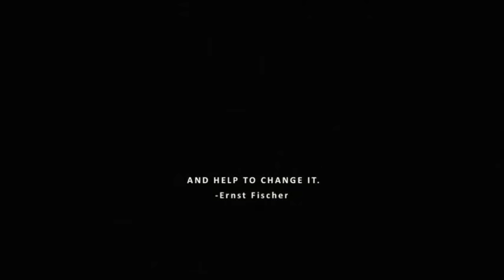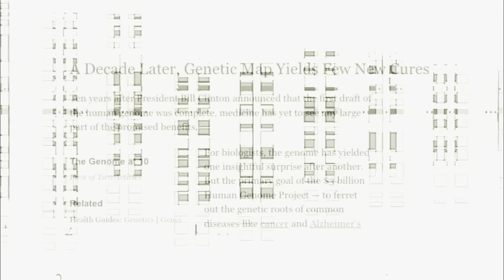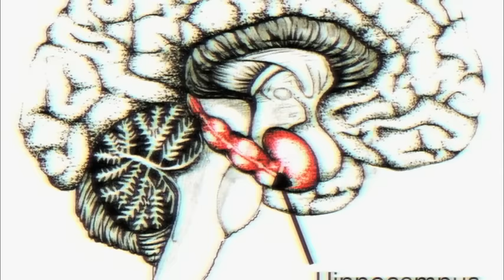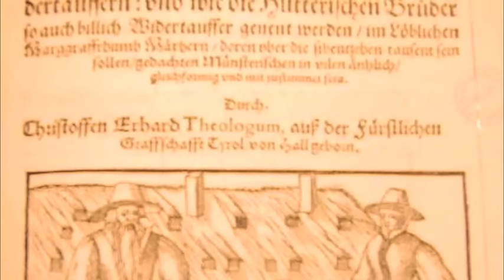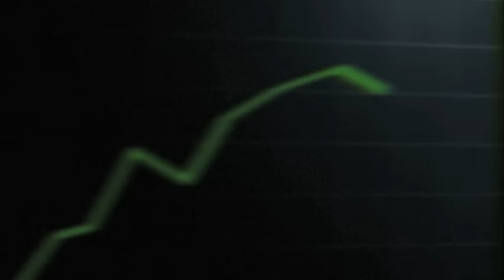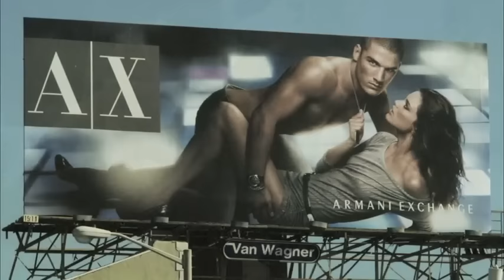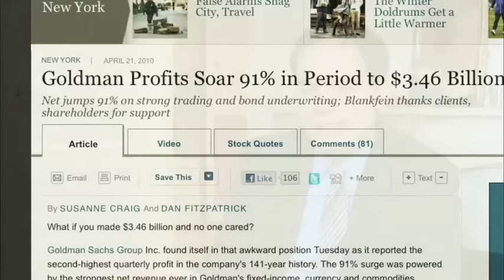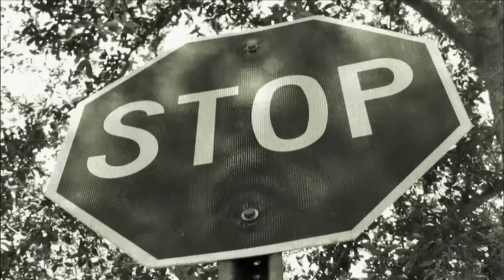ZEITGEIST: MOVING FORWARD | OFFICIAL RELEASE | 2011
This is the Official Online (Youtube) Release of "Zeitgeist: Moving Forward" by Peter Joseph.  [30 subtitles ADDED!]

On Jan. 15th, 2011, "Zeitgeist: Moving Forward" was released theatrically to sold out crowds in 60 countries; 31 languages; 295 cities and 341 Venues. It has been noted as the largest non-profit independent film release in history.

This is a non-commercial work and is available online for free viewing and no restrictions apply to uploading/download/posting/linking - as long as no money is exchanged.

A Free DVD Torrent of the full 2 hr and 42 min film in 30 languages is also made available through the main website [below], with instructions on how one can download and burn the movie to DVD themselves. His other films are also freely available in this format.